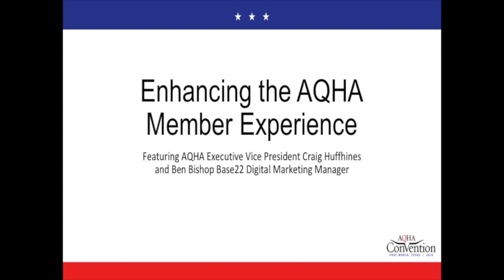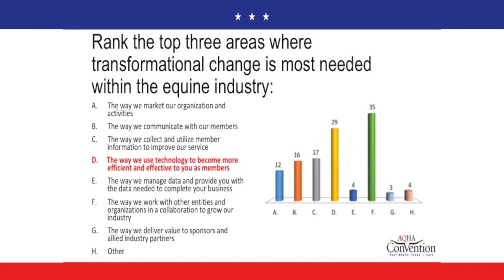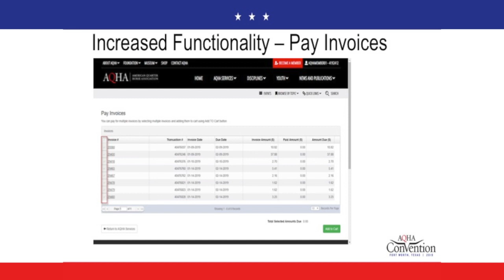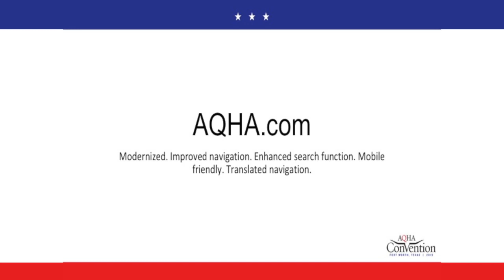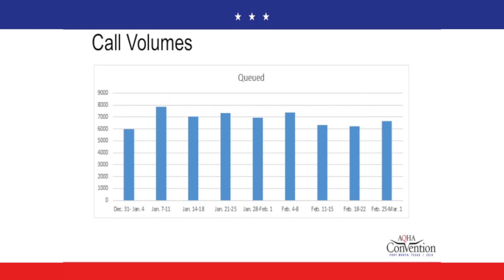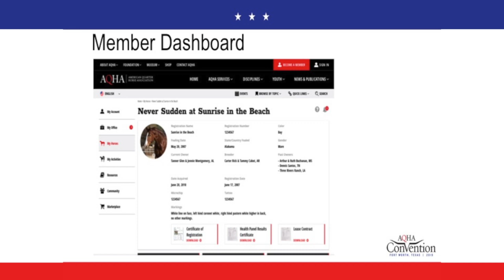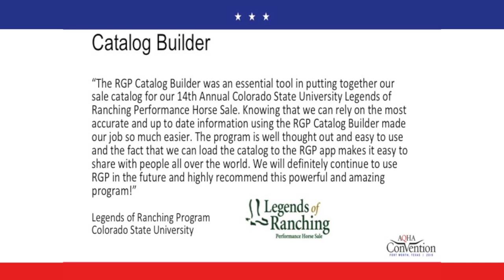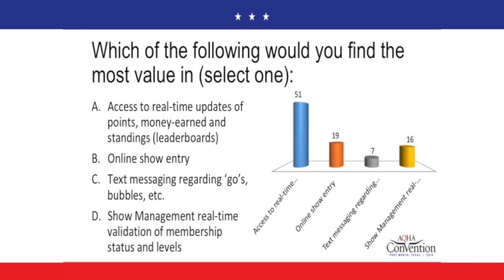2019 Town Hall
Enhancing the AQHA Member Experience, presented by AQHA Executive Vice President Craig Huffhines and Base 22 Digital Marketing Manager Ben Bishop. This session focuses on what AQHA is doing to improve online self-service for members worldwide and why it’s so important.